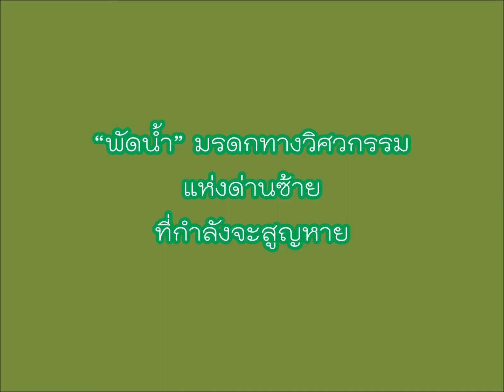กังหันพัดน้ำเลย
เจ้าถิ่น..ท้าให้ลอง 360 องศา ไปตามทาง
Local Guides ,Google Maps ,Street View (แสงจันทร์ Online )